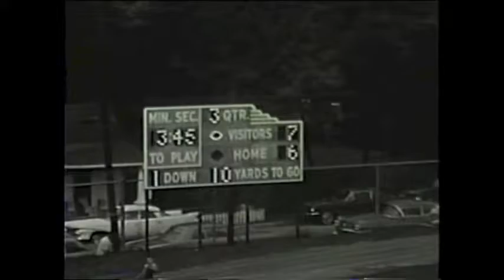Defiance 1966 Defiance vs. Georgetown PART II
Defiance vs. Georgetown PART II